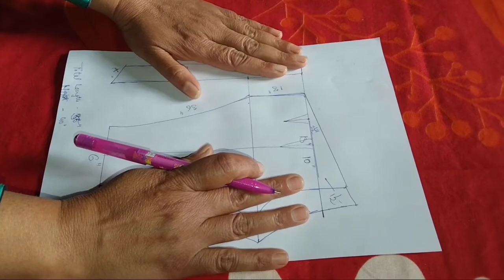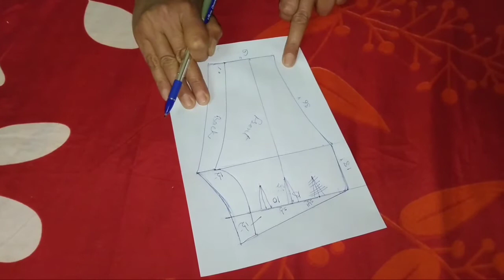ਲੜਕੀਆਂ ਲਈ ਇੱਕ ‌‌‍ਅੱਲਗ ਤਰਾਂ ਦੀ ਪਲਾਜੋ ਪੈਂਟ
ਲੜਕੀਆਂ ਲਈ ਇੱਕ ‌‌‍ਅੱਲਗ
ਤਰਾਂ ਦੀ ਪਲਾਜੋ ਪੈਂਟ

2) Designer Ladies Jacket Ready For